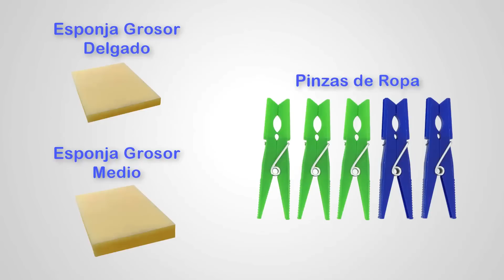MANO ROBÓTICA CASERA CON DISTINTOS MOVIMIENTOS | PASO A PASO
En este video aprenderemos a hacer una Mano Robótica con distintos movimientos, para ello utilizaremos materiales económicos y fáciles de conseguir.

Cómo quitar las etiquetas y eliminar el pegamento al instante...

Síguenos también en:
dentruezone